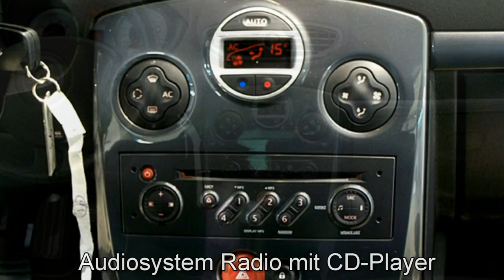Renault Clio Autohaus S&K